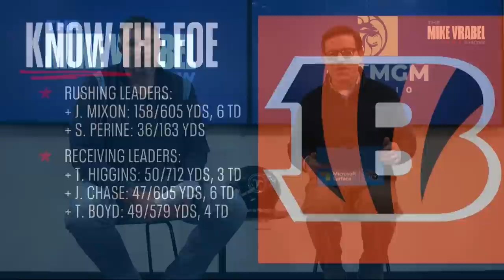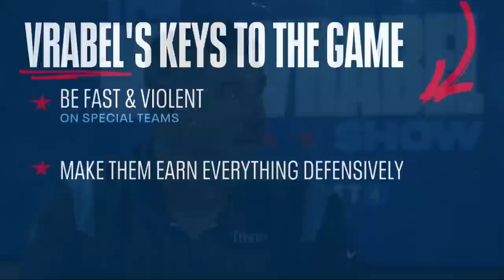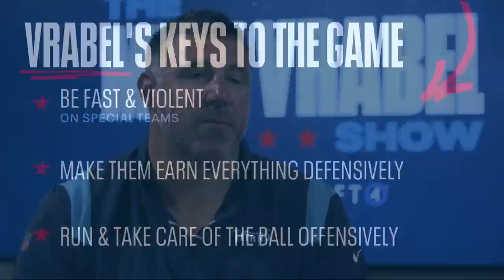Episode 11 Packers at Titans Recap | The Mike Vrabel Show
Titans Head Coach Mike Vrabel and "Voice of the Titans" Mike Keith sit down to recap the Titans' Week 11 game against the Green Bay Packers.